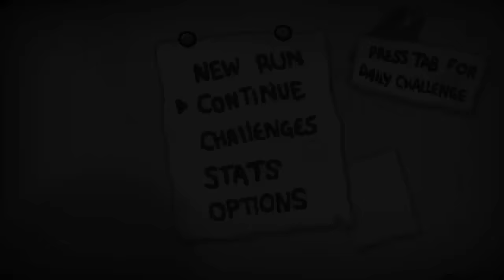UNA FAMIGLIA DI PICCOLI AMICI! - The Binding of Isaac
Steam: Dade (Foto di Iron Man)

Questo è tutto quello che vi necessita sapere.

Bella.